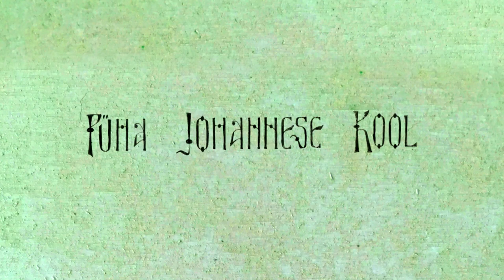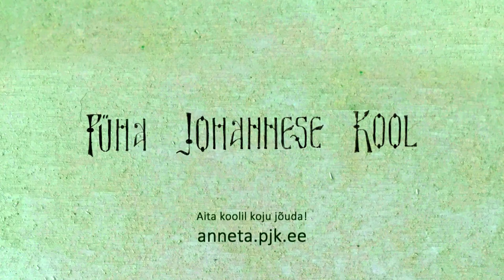Inimhingest koolis. Liivika Simmul